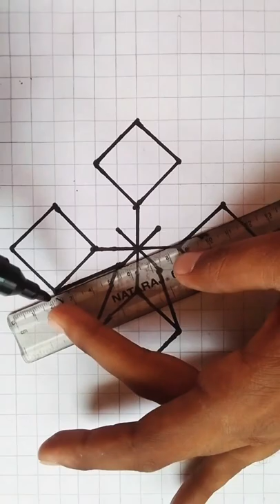Easy drawing |How To Draw Unique drawing | Unique Idea drawing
3D drawing
 3D drawing sketch
 3D drawing step by step
 3D drawing easy
 3D drawing sourav
 3D drawing outline
 3D drawing simple
 3D drawing video
 3D drawing pencil
 3D drawing
 3D drawing setp
 3D drawing step by step
 3D drawing step by step easy
 3D drawing step by step outline
 3D face drawing step by step
 3D simple drawing step by step